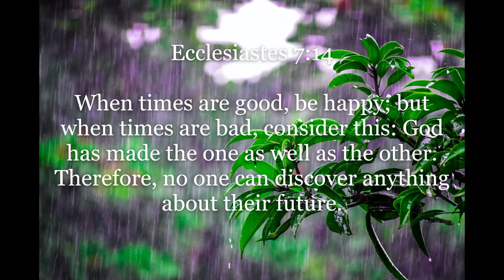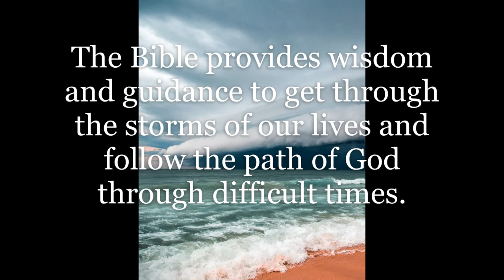Inspirational Quotes - Storms Of Our Lives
If you like Inspirational Quotes - Storms Of Our Lives video, please do not forget to hit the subscribe button and the bell icon to notify you, we are uploading new inspirational quotes every day.